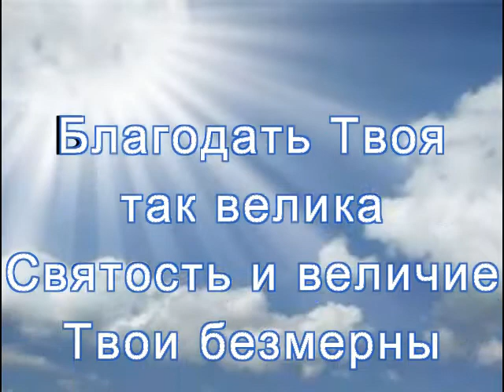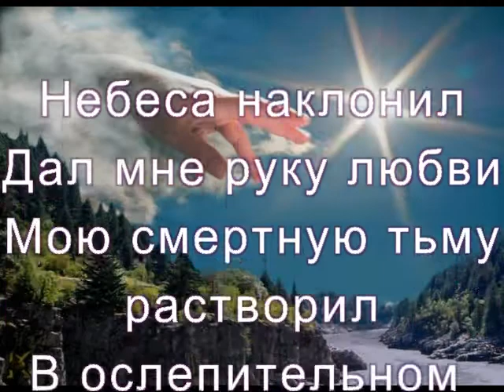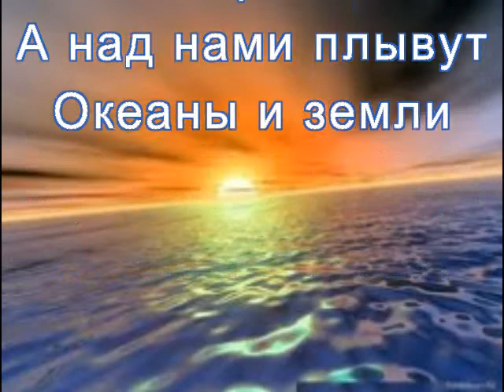Hillsong!!!Благодать Твоя так велика!!!караоке!!!Christian songs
Прославление Бога-это достойная песня!!!